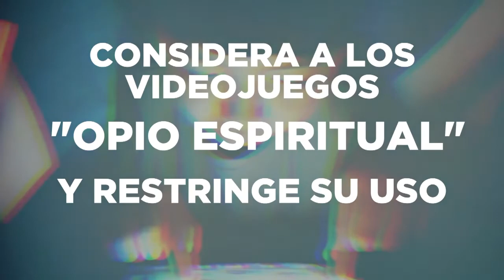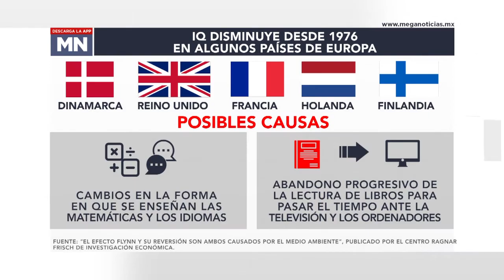Hablando de Videojuegos, ¿Cuántas horas son sanas al día?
Algunos generan adicción, hay niños y adolescentes que pasan más de 5 horas frente al televisor.